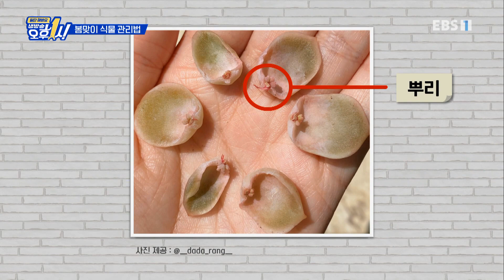일단 해봐요- 생방송 오후 1시 - 초보도 무조건 성공하는 봄맞이 식물 관리법_#002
공식 홈페이지 초보도 무조건 성공하는 봄맞이 식물 관리법,

추운 겨울을 꿋꿋하게 잘 버텨낸 우리 집 반려 식물에게 봄맞이 준비를 서둘러 해야 할 시기가 왔다. 사실 식물에게 겨울에서 봄으로 넘어가는 이 시기는 결코 좋을 수만은 없다고 하는데 무엇보다 날씨가 따뜻해졌다고 해서 무턱대고 실내서 키우던 식물을 실외로 내보낼 경우, 냉해는 물론 화상까지 입을 수 있다는 사실! 과연 변화가 많은 봄 날씨에 과연 무엇을 어떻게 해줘야 할까? 다양한 식물의 종류만큼 분갈이부터 가지치기, 물주기 방법마저도 천차만별이라는 ‘반려 식물 봄맞이’ 관리 방법과 올봄 집안에 들여놓으면 좋을 식물까지 에서 배워본다.

70분 생방송으로 한 가지 주제를 깊이 있게 파고드는 '일단 해봐요 생방송 오후 1시'는